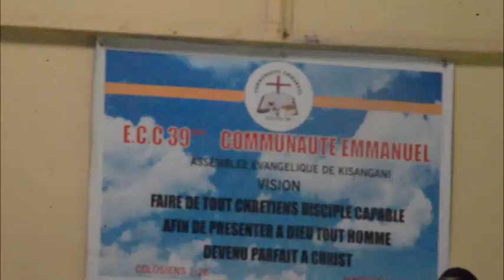RELIGION : PRÉDICATION DU DIMANCHE LA FOI